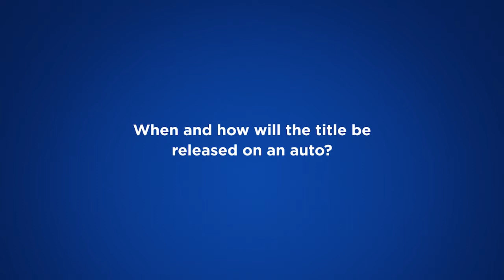When will an auto title be released?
Achieva Credit Union - FAQ - When will a titled be released on an auto loan?